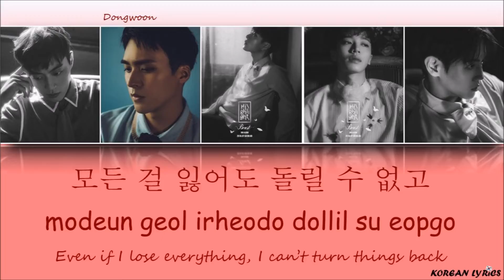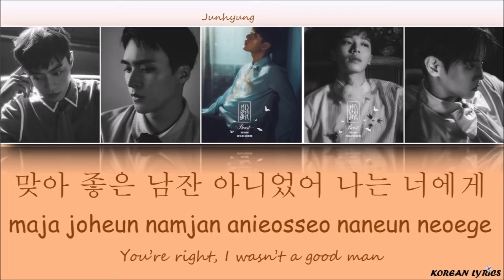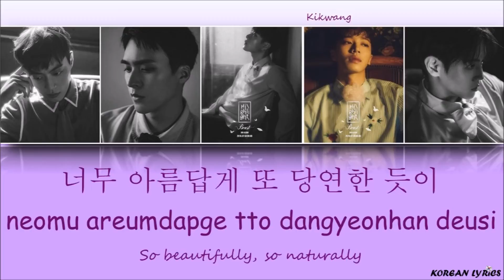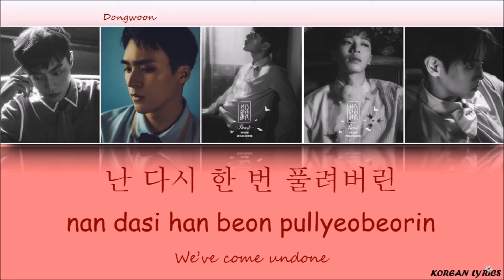Beast - Ribbon (Han/Rom/Eng) Lyrics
Color Code :
Kikwang : Purple
Yeoseob : Blue
Doojoon : Green
Junhyung : Orange
Dongwoon : Red
No copyright infirghtement intented ! Te song does not belong to me!
Korean Lyrics ;)